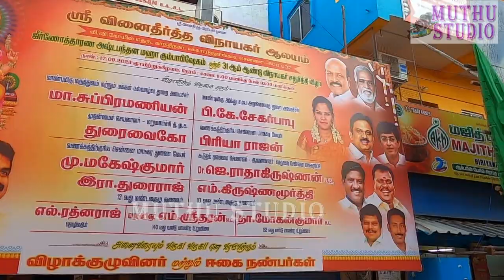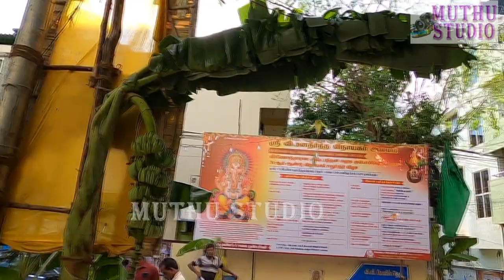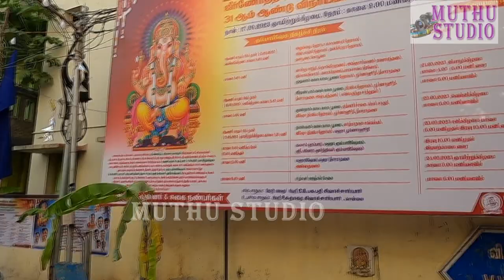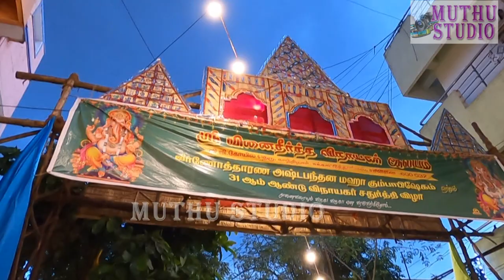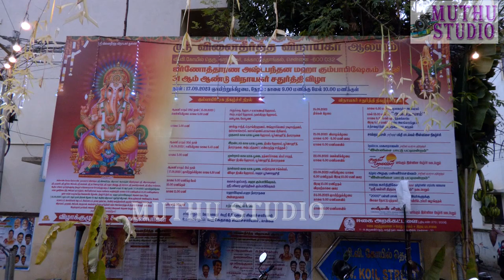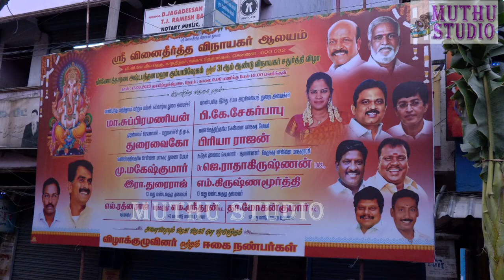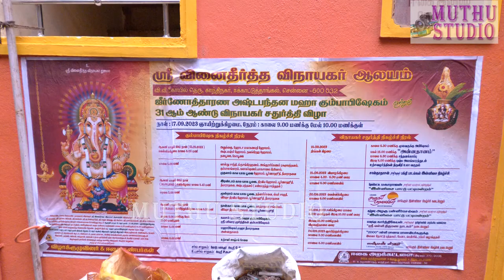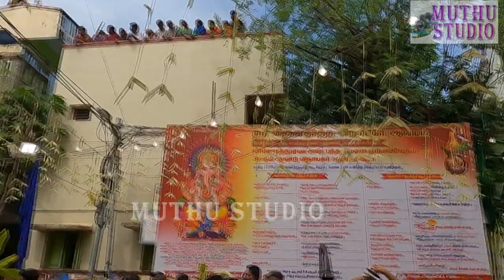ஜீர்ணோத்தராண அஷ்டபந்தன மஹர் கும்பாபிஷேகம் மற்றும் 31 ஆம்ஆண்டு விநாயகர் சதுர்த்தி விழா 17.09.2023 001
ஜீர்ணோத்தராண அஷ்டபந்தன மஹர் கும்பாபிஷேகம் மற்றும் 31 ஆம் ஆண்டு விநாயகர் சதுர்த்தி விழாஸ்ரீ வினை தீர்த்த விநாயகர் ஆலயம்